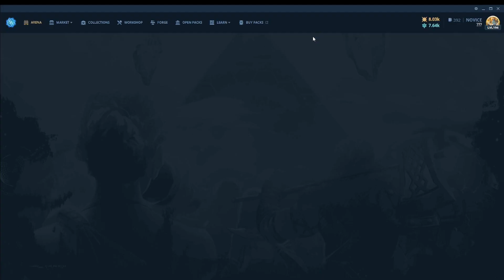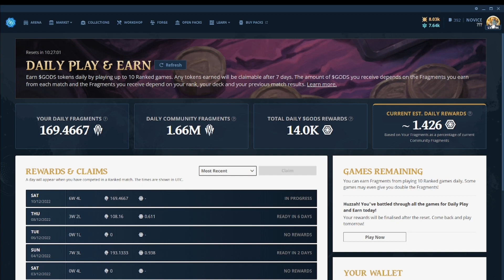The Rant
Just have some pet peeves about the game from me, including improvements that the devs can make and that the players can also make.

If you're looking for the next game to play, Gods Unchained is a great game that you should check out.